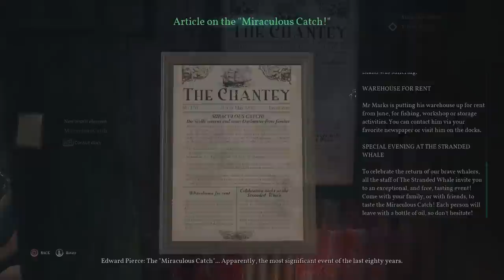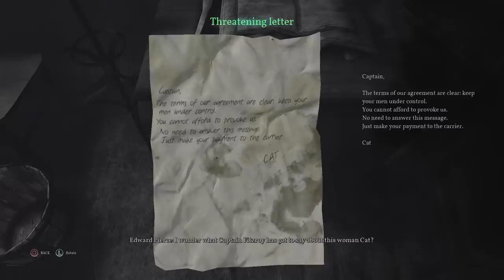Two Best Friends Play Call of Cthulhu (Part 2)